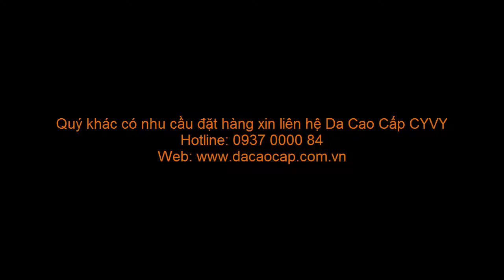Giày nam da cá sấu màu nâu đất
Bán giày nam da cá sấu màu nâu đất, mẫu mới nhất năm 2016, sản phẩm đẹp, bền và rất sang trọng, chi tiết xem thêm tại